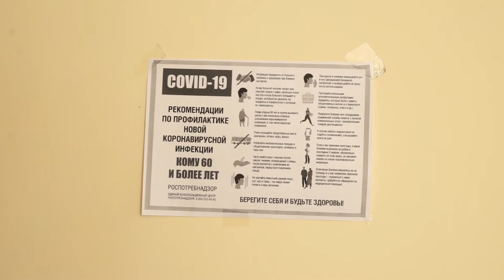21-04-2021 г И снова о вакцинации Натырбово